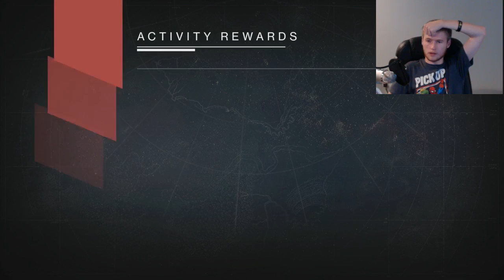Destiny Beta Fun and facecam test!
Destiny Beta! Fun! Facecam test!